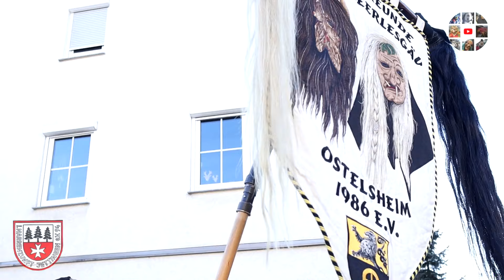Jubiläumsumzug Jettingen 2024 Teil 5